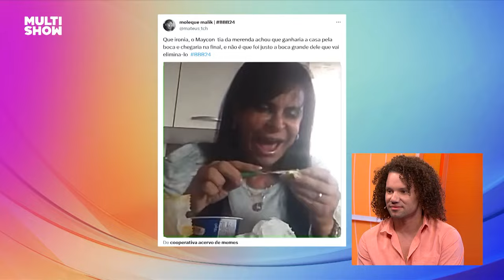MAYCON diz que falou TUDO o que tinha pra falar e não foi PLANTA | TBT BBB | BBB 24 | Multishow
Maycon, o primeiro eliminado do BBB24, bateu um papo de ex pra ex com a ex-bbb Ana Clara e relembrou seus melhores momentos na casa! 🤩 Vem conferir!